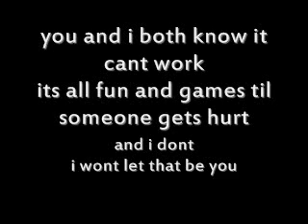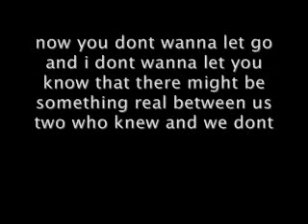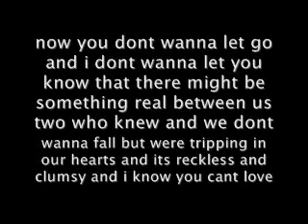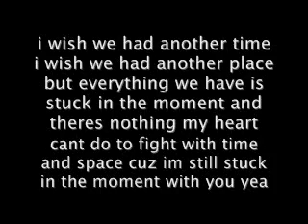stuck in the moment lyrics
lol heres another video with lyrics on it and its stuck in the moment by justin bieber